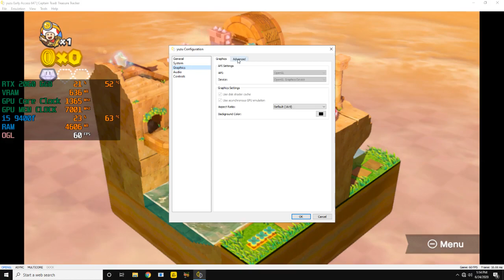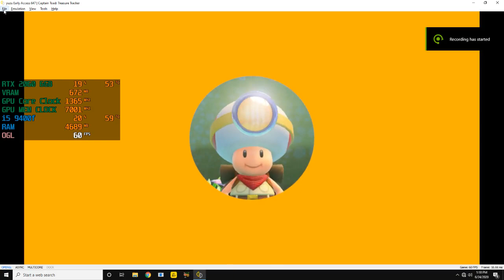Yuzu Emulator Captain Toad: Treasure Tracker 60 FPS - RTX 2060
Captain Toad: Treasure Tracker (Yuzu) - RTX 2060 + i5 9400f

Emulator: Yuzu

System:
GPU: Geforce RTX 2060 6GB
CPU: intel i5 9400f 2.9 Ghz
Motherboard: Gigabyte Z390 M Gaming
RAM: G Skill 16Gb 3000 Mhz